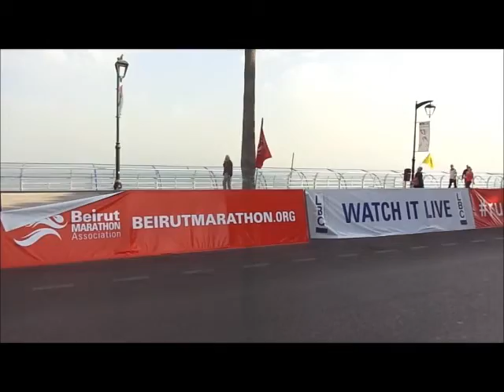beirut marathon 2013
gold medal for the decathlon